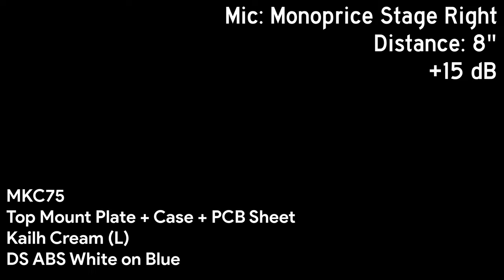MyKeyClub MKC75 Sound Test (prototype) - Top Mount with Case and PCB Sheet Foam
Top Mount with Case and PCB Sheet foam